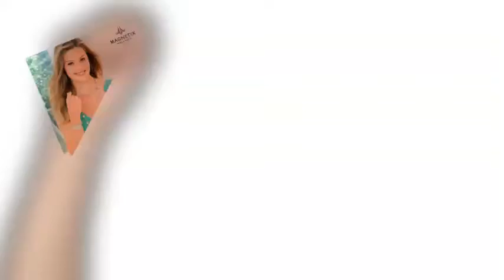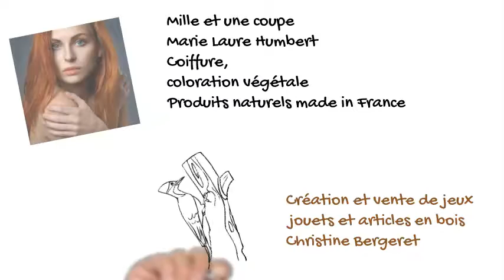Salon Côté Nature des Sarmentelles de Beaujeu : exposants bien etre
Sarmentelles de Beaujeu, salon Côté Nature découvrez les exposants catégorie BIEN-ETRE

A vos agendas Sarmentelles de Beaujeu, le petit chapiteau Côté Nature, chauffé, situé place de l'hôtel de ville vous accueillera les samedi 23 et dimanche 24 novembre 2019 pour vous présenter des saveurs du terroir, des loisirs et séjours découvertes, des thérapies alternatives.

Un salon qui ouvre ses portes lors de la sortie du Beaujolais Nouveau au coeur de la capitale historique du Beaujolais  : Beaujeu. Traditions, coutumes ancestrales sont présentes tout au long de la véritable fête des Beaujolais Nouveau.